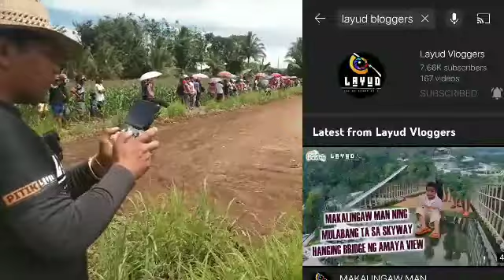Motocross Competition(*exclusive*)2022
With Layud Vloggers